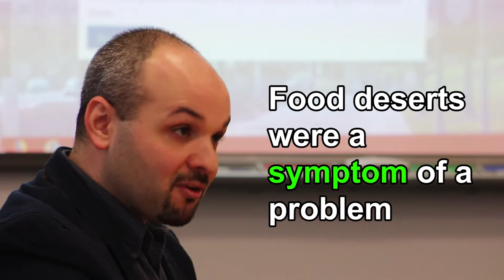Food deserts are a symptom of the core problem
Prof. Garrett Broad discusses food deserts during his talk on Media Narratives and Food Policy. The talk kicked off the McGannon Center’s Lunchtime Colloquium Series on January 26, 2018.